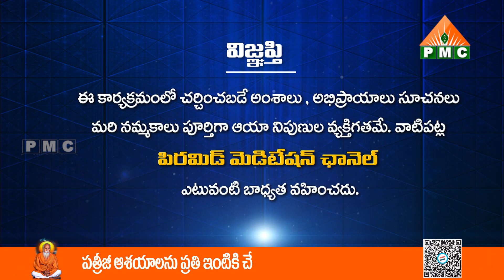వాక్ క్షేత్రం అంటే ఏమిటి? | Parinitha Patri | Akhanda Dhyanam | Kadthal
వాక్ క్షేత్రం అంటే ఏమిటి? | Vak Kshetaram Ante Emiti? | What is speech field? | Parinitha Patri | Akhanda Dhyanam | Kadthal